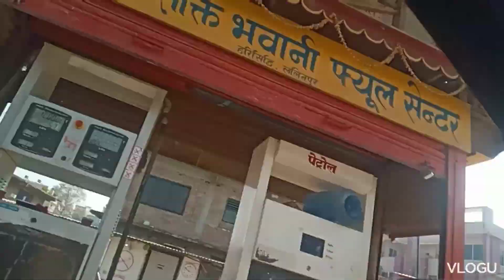Aaja holi 🥲😃😀आज होलि